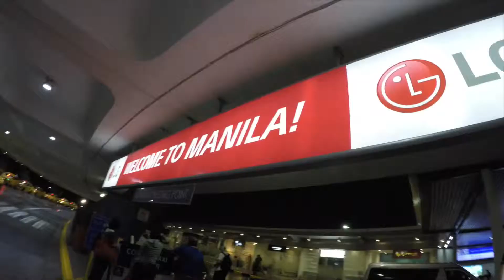Allison Lorenzo Invites you to be the Next Mutya Pilipinas California 2019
THE NEXT MUTYA NG PILIPINAS CALIFORNIA CAN BE YOU ! CALLING ALL FILIPINA GIRLS IN CALIFORNIA THIS IS YOUR CHANCE OF A LIFETIME

Open to all Filipina-Americans Single Not Married Ages 18 to 25 Years old with at least 25% Filipino Ancestry, Must be at least 5ft 5in. in Height of Good Moral Character this is your Chance to Compete Internationally with the Best Filipinas Around the world in the 51st Mutya ng Pilipinas Pageant in Manila..

Deadline of Entry for Candidates is on June 1, 2019
Orientation Begins May 5, 2019 JOIN NOW CALL NUMBERS BELOW!

Please call the following Numbers or visit our location today for details. and applications Presented by L' Aura Wellness Center

CALL THESE NUMBERS IF YOU HAVE QUESTIONS